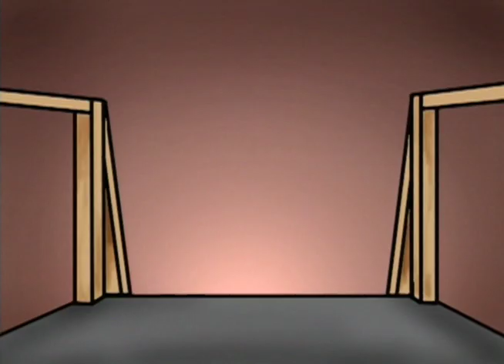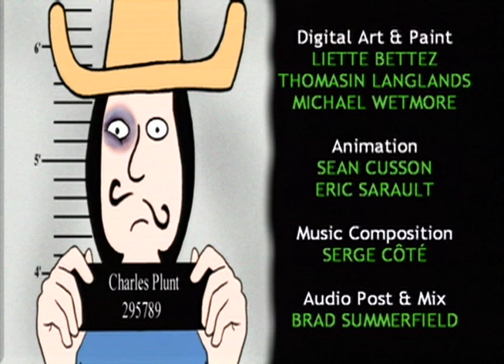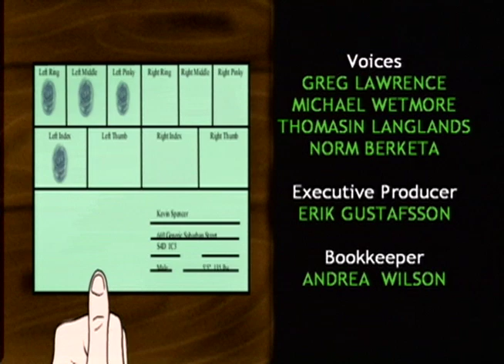Kevin Spencer | Season 1 | Episode 6 | The Golden Days of Youth | Greg Lawrence | Thomasin Langlands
Watch Kevin Spencer Season 1 Episode 6 The Golden Days of Youth on Upstream Flix

The psychiatrist asks Kevin about girls. Kevin describes his first make-out party. When asked about his mother, Kevin describes a time when Anastasia took Kevin back-to-school shopping but makes fun of him all day. Later, Kevin and Percy escape jail to go watch strippers.